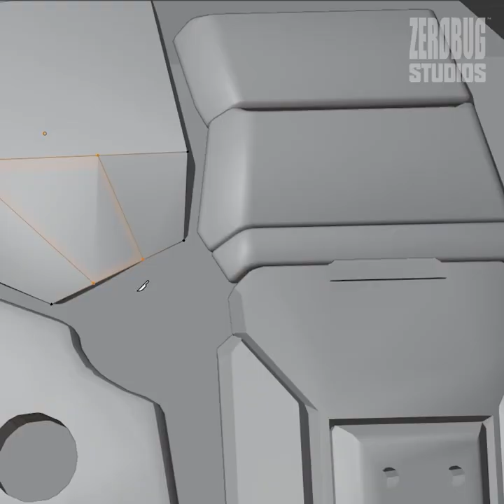Blender animation.Short film of mecha structure test in early stage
In the early stage, the mecha structure test, modeling+binding+action continued for a month, and the preliminary setting diagram also worked for a long time. We also stopped for a few days to draw other drafts, but there is still some time before the completion of the whole team. The individual independent production of science fiction mecha short film is in progress, please look forward!